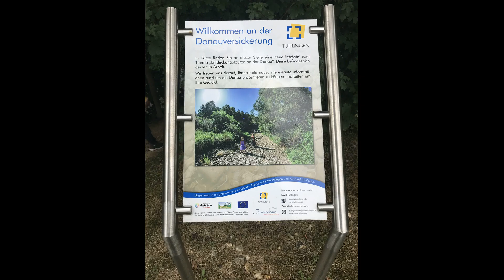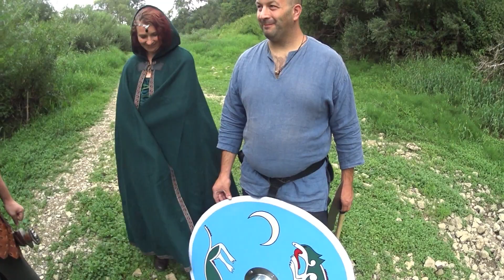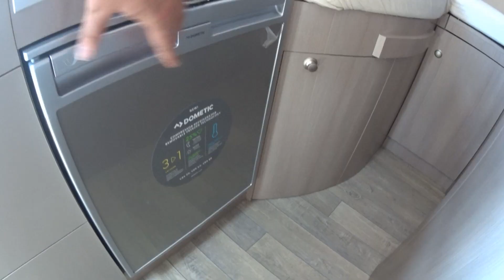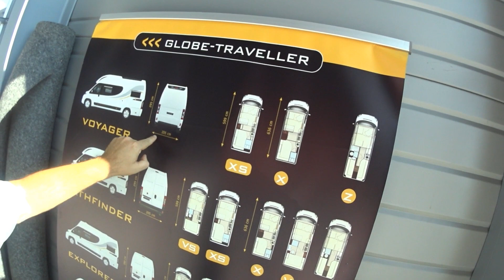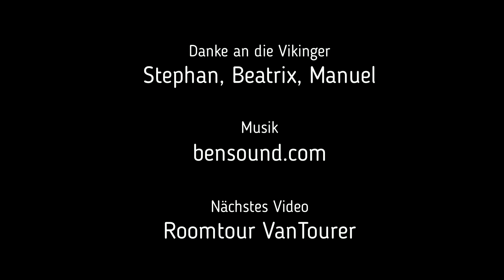#13 Globe Traveller Z - Kastenwagen Roomtour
Wohnmobil und Kastenwagen Suche im schönen Hegau.
Im 12. Teil unserer Womo Suche, geht es wieder weiter mit einem außergewöhnlichen Kastenwagen, dem Globe Traveller Vojayer Z.
Außerdem machen wir einen kleinen Abstecher an die Donau, genauer an die Donauversinkung bei Tuttlingen.

Schaut doch mal auf meiner Homepage vorbei, dort findet ihr weitere Informationen über uns, außerdem könnt ihr euch auch nützliche Dinge downloaden, wie mein Excel- Bewertungstool

All das könnt ihr auch auf Facebook unter VanFan sowie auf meiner Homepage verfolgen. Hier sind auch immer die neusten Aktivitäten zu sehen und vor allem Hintergrundinformationen über VanFan und Acky

WENN IHR ÜBER DIESEN AMAZON LINK EURE EINKÄUFE TÄTIGT, UNTERSTÜTZT IR MICH, WEIL ICH BEI JEDEM KAUF ÜBER DIESEN LINK EINE MINI PRÄMIE BEKOMME. VIELEN DANK FÜR EURE UNTERSTÜTZUNG :-)

Produkte die ich cool finde und absolut empfehlen kann:

/ INTEY Taschenwerkzeug
/ Kompakter kleiner Werkzeugkoffer
/ Bialetti Moka Express
/ Mein Lieblings Navi von Alpine
/ Omnia Backofen